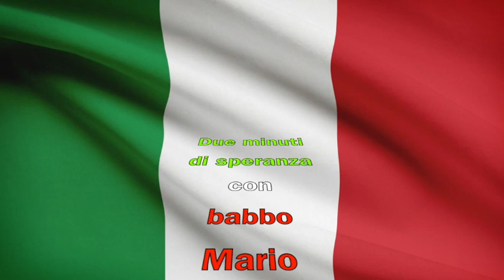Due minuti di speranza con babbo Mario (24 marzo)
Cosa vuol dire che solo chi vince erediterà da Dio? Chi è il Dio delle valli? C'è forse qualcosa che può separarmi dalla certezza dell'amore che Dio ha per me?